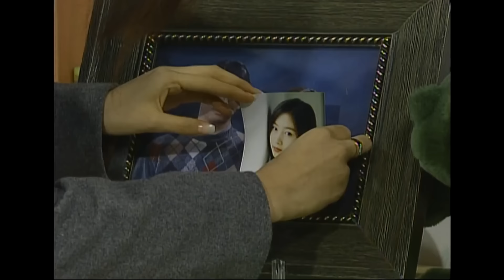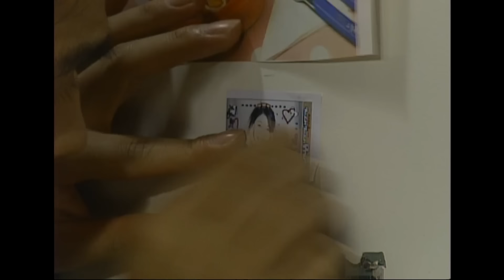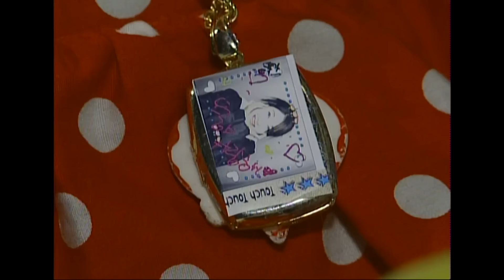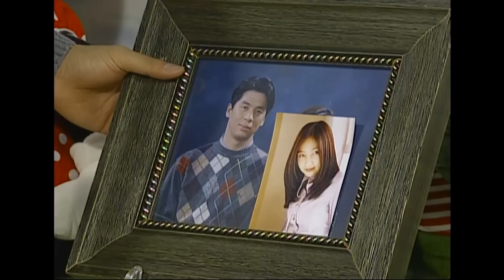[순풍산부인과] 당신들은 집 열쇠를 소중히 하지 않았지...🔑 지금부터 무단 침입을 시작하지😏ㅣ193화